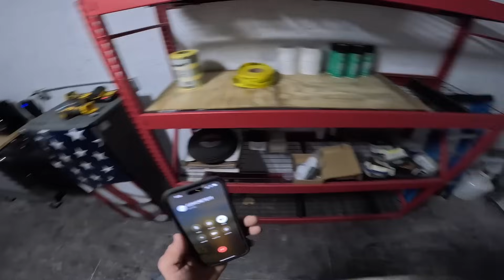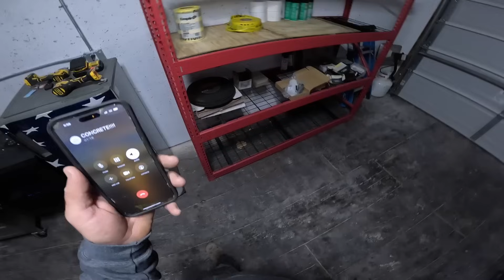Big driveway pour with PROBLEMS!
Join the concrete crew as we pour and finish a large driveway.  Fall is my favorite time of year except for the LEAVES! This wasn't the worst job we have had but it was challenging enough.  Grandma came to bring us lunch so that made it easier. The job came out great and we are on to the next one. Enjoy